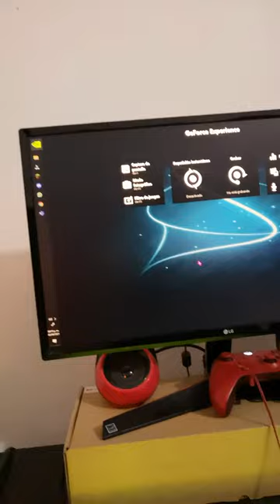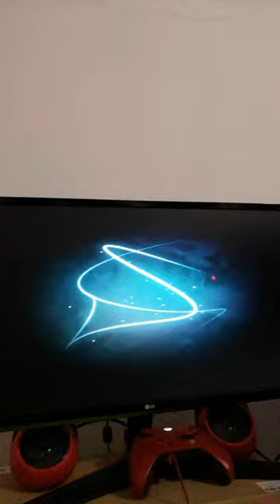COMO SOLUCIONAR SPACEDESK SE TRABA Y PANTALLA NEGRA |TUTORIAL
En este video enseñare a solucionar el problema de SpaceDesk con Geforce Experience. Espero que les sirva

Tags (Ignorar):
Como solucionar el problema de SpaceDesk,
SpaceDesk,
Solución,
Tutorial,
MirroryExtend,
Se traba,
Pantalla Negra,
NoeYeah!,
Solución,
Solución de SpaceDesk,
Solución pantalla se traba SpaceDesk,
Solución pantalla negra SpaceDesk,
Como Solucionar,
Arreglar,

Rubix Cube de Audionautix cuenta con una licencia Creative Commons Atribución 4.0.